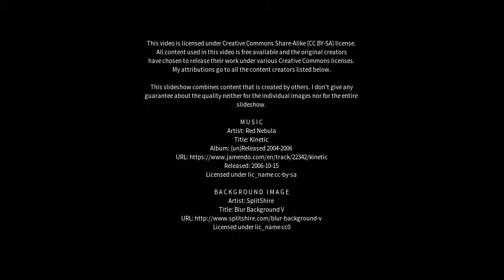Best places to visit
Best places to visit - Ushaw Moor (United Kingdom) Best places to visit - Slideshows from all over the world - City trips, nature pictures, etc.